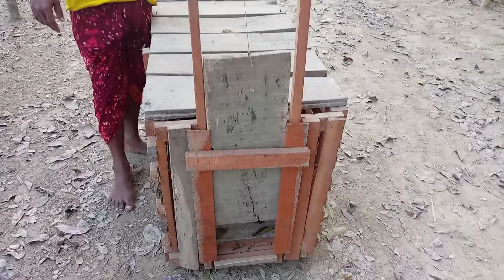শিয়াল ধরার ফাঁদ। শিয়াল ধরার অসাধারণ টেকনিক। শিয়া ধরার কৌশল। kibave fox fad banglash.sheal durer fad.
শিয়াল ধরার ফাঁদ। শিয়াল ধরার অসাধারণ টেকনিক। শিয়া ধরার কৌশল। kibave fox fad banglash.sheal durer fad.শিয়াল ধরা সিস্টেম দেখেন।

গ্রামে শিয়াল ধরার অসাধারণ ফাঁদ তৈরি, বাশ দিয়ে সহজ ভাবে শিয়াল ধরার ফাঁদ তৈরি,, বাশ দিয়ে শিয়ালে সহজ ফাঁদ,, ফাঁদে আটকা পরবে শিয়াল

শিয়াল ধরার অসাধারণ টেকনিক